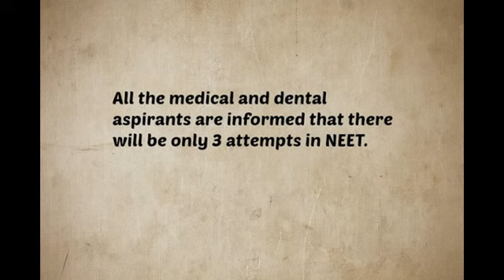MUST WATCH VIDEO- NEET ATTEMPTS LIMIT CLARIFICATION-NEET 2017 RESULT-NEET 2017-NEET EXAM